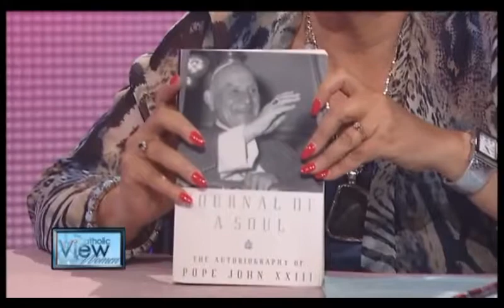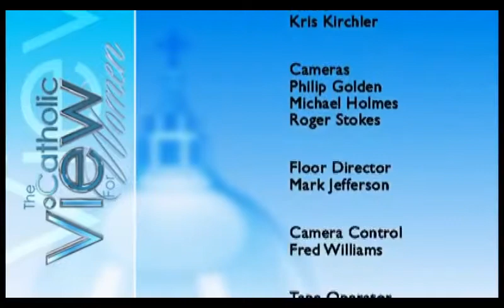The Catholic View for Women: Catholic Women and the New Saints (Season 4, Episode 1)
Guest: Joan Lewis, EWTN Rome Correspondent